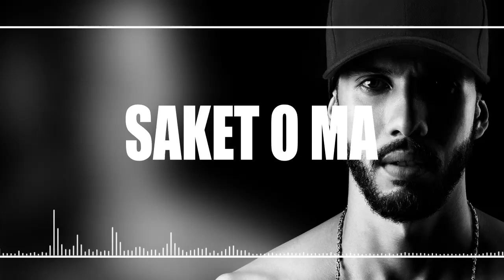WITNESS Feat GHAZIR - BA9I GHADI (Official Lyrics Video) Prod By. Mg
OFFICIAL LYRICS VIDEO "BA9I GHADI" BY WITNESS AND REDOUANE GHAZIR